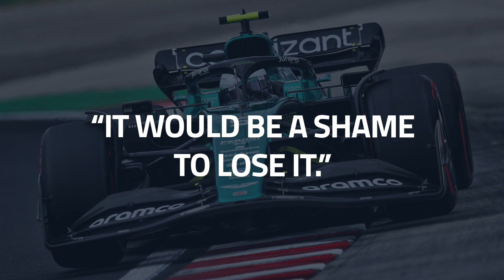Why removing Spa from the F1 calendar would be shameful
With the introduction to many new countries and races across the last few seasons, Formula One is venturing further than ever before. However, with the new races coming in, we have to say goodbye to some favourite tracks. As the summer break comes to an end and racing restarts this weekend in Belgium, Spa plays host to another exciting Grand Prix weekend, but it could be it's last. Could this be our final ever Grand Prix at Spa-Francorchamps? With Las Vegas being added and a potential South African Grand Prix looming, Spa could be F1's final stop in Belgium for a long time, as a contract renewal is yet to take place. What do you think? Is this the end for Spa?